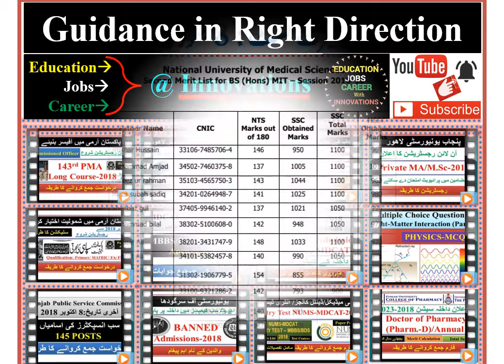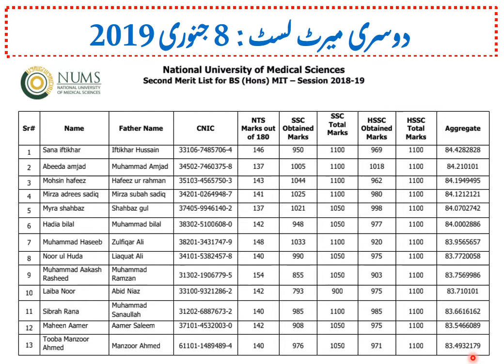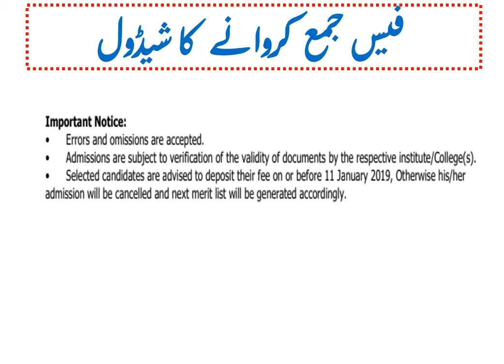Allied Health Sciences of Army Medical Colleges/2nd Merit List of BS (Hons) MIT Announced by NUMS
NUMS announced second merit list of Medical Imaging Technology MIT 4 years BS (Hons) degree programs